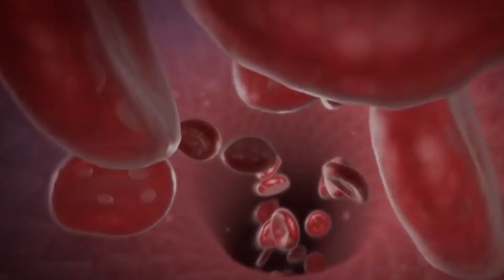منها الأرق وألم في الصدر تعرف على أضرار الانيميا!